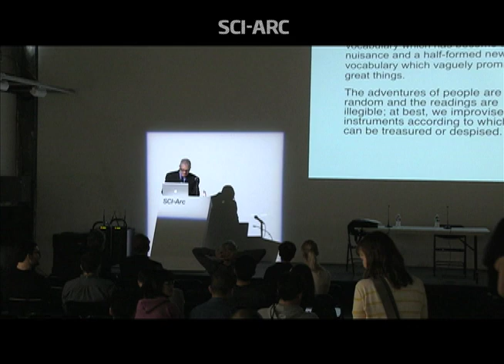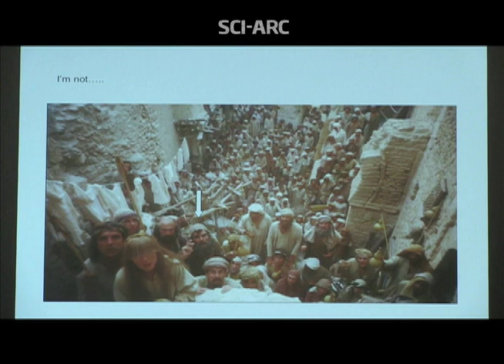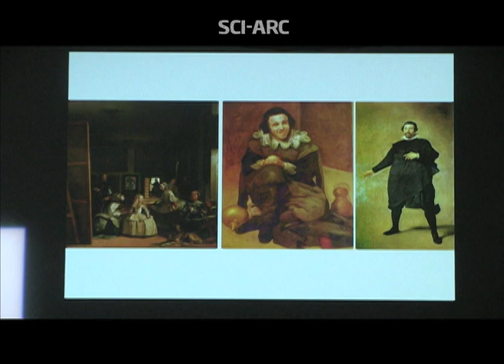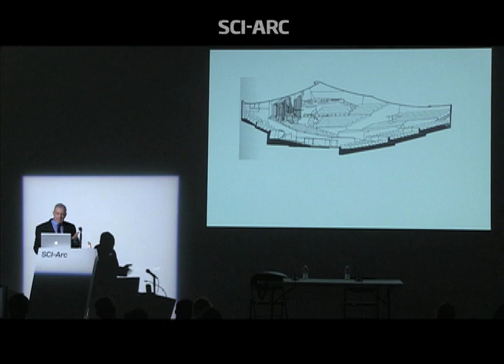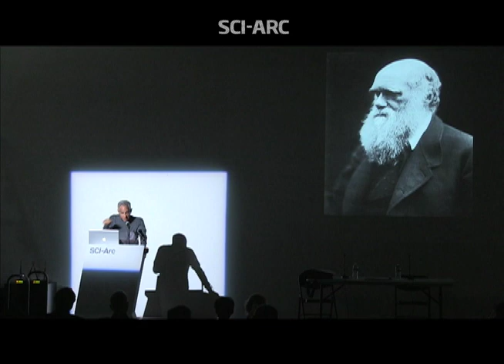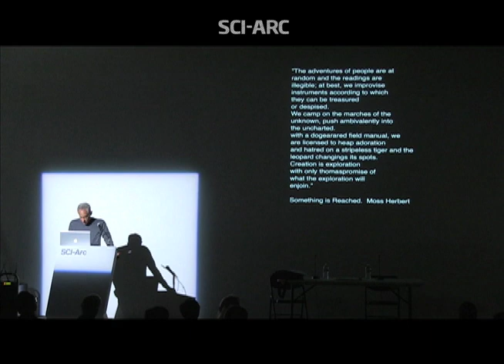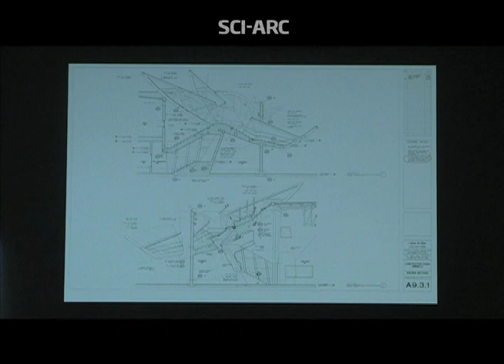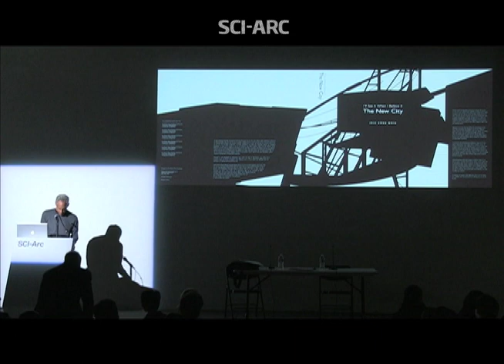Jeffrey Kipnis & Eric Owen Moss: Look, you got it all wrong! (January 26, 2015) Part 3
Jeffrey Kipnis begins the third public discussion component of the seminar Look, You Got It All Wrong, with a discussion of intuitions of space in art and architecture. In questioning Kipnis’s attempt to theorize intuition, Eric Owen Moss proposes working without guarantees. He notes how architects need to cultivate both the ability to imagine, and the ability to imagine a method of implementation. Kipnis and Moss discuss the role of intuition in architecture.